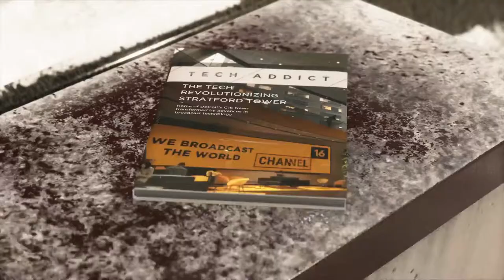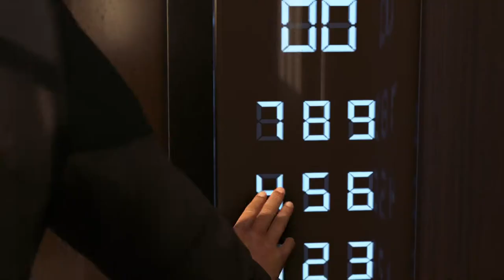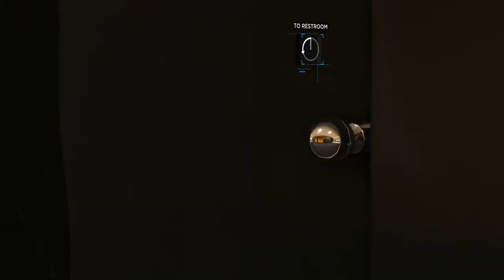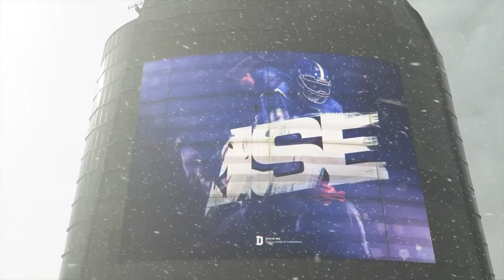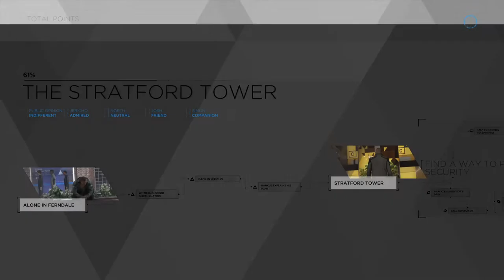DETROIT: BECOME HUMAN Walkthrough & Gameplay - Part 22 (PS4 Pro)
Detroit: Become Human (DBH) is an action-adventure game played from a third-person view, which is subject to a set but controllable perspective. There are multiple playable characters in the game who can die as the story continues without them; as a result, there is no "game over" message following a character's death. The story will branch out depending on which choices are made.

Hottest Deals & Discounts (up to 80%) for you at Greenman Gaming

In DBH the player is be able to rewind to certain points in the story to reshape decisions in the event of regret. Obtaining clues by highlighting and analysing the environment with augmented vision allows one character, Connor, to reconstruct and replay events that occurred before. The more information Connor collects within an allotted time, the greater the chance of success will be in deciding a course of action.

Detroit: Become Human was developed by Quantic Dream and published by Sony Interactive Entertainment for the PlayStation 4; released worldwide on 25 May 2018. The plot revolves around three androids: Kara, who escapes the factory she was made in to explore her newfound sentience; Connor, whose job it is to hunt down deviant androids; and Markus, who devotes himself to releasing the androids from servitude. They may survive or perish depending on dialogue choices that shape the story as customised by the player.

Detroit: Become Human was nominated for the 2016 Best of E3 Game Critics Awards in the category of Best Original Game but lost out to Horizon Zero Dawn. At E3 2017, it won GameSpot's Best of E3 award and was nominated for IGN's Best PlayStation 4 Game and Best Adventure Game awards, Hardcore Gamer's Adventure Game award and Game Critics Awards' Best Original Game and Best Action/Adventure Game awards.